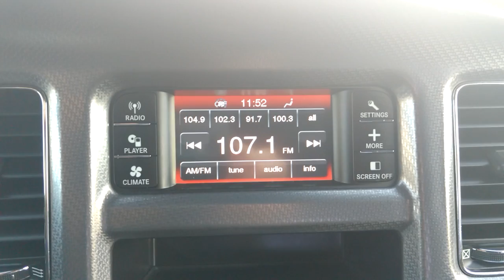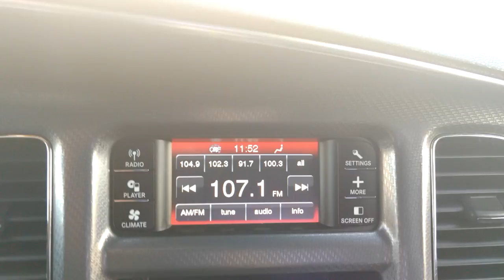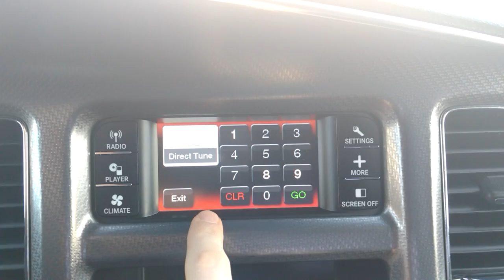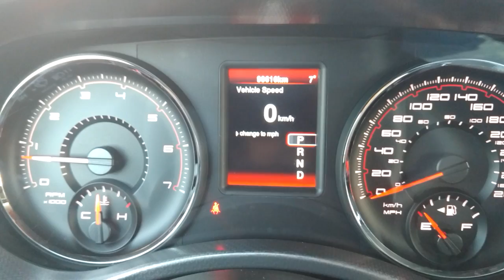2013 Dodge Charger SE - CCE - Stock#M706566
2013 Dodge Charger SE - Car Corner Edmonton - Stock#M706566